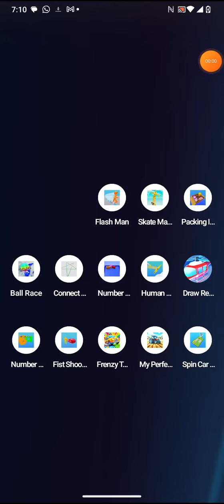packing idle by tatsumaki